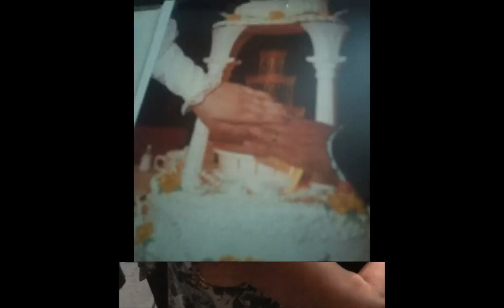Daniel Boucher - Les gâteaux de fête (2/6)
Deuxième clip d'une série de six sur la chanson "Les gâteaux de fête", tous montés à partir des Photos d'Amour envoyées par les gens sur la page Facebook de Daniel Boucher.

Est-ce que ta photo d'Amour est là?